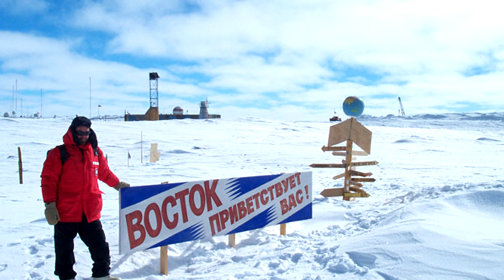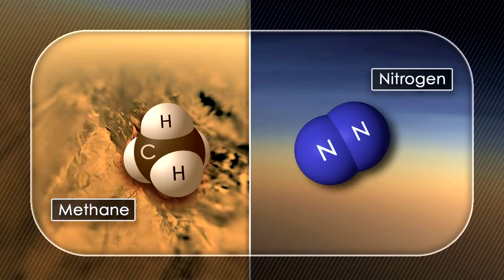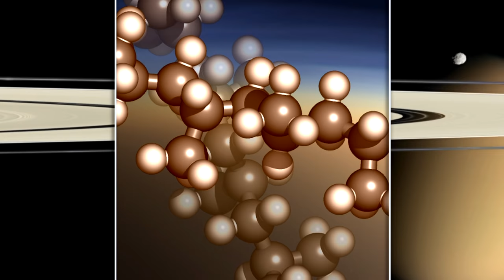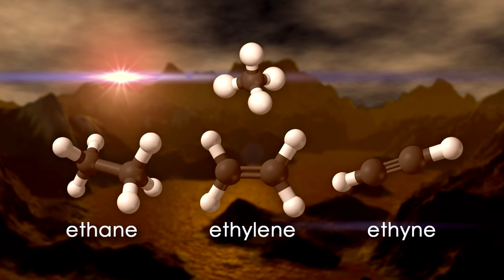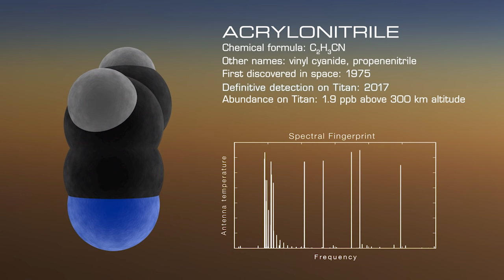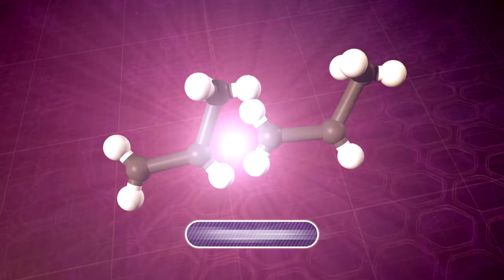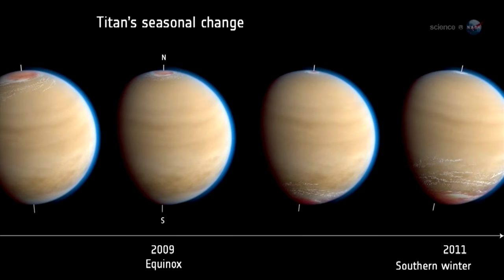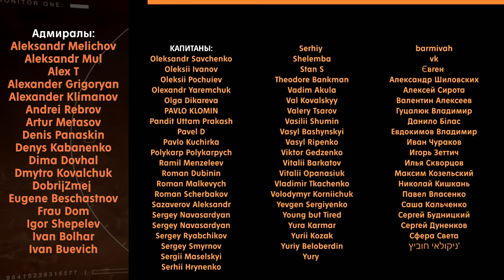ЧЕМ ПАХНЕТ ТИТАН?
Сейчас вы узнаете о том, какие газы находятся в атмосфере Титана, почему человек сможет находиться на поверхности этого холодного спутника без герметичного скафандра... И какие запахи могут витать там на поверхности! Не переключайтесь, будет интересно.